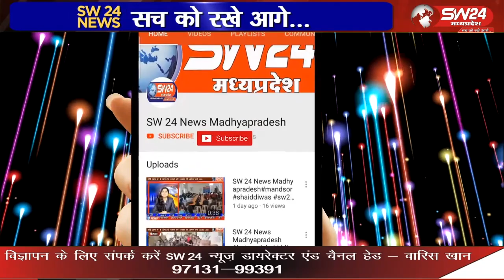सर्व ब्राह्मण समाज प्रदेश संगठन के आव्हान पर बुधवार के दिन सर्व ब्राह्मण समाज बागली द्वारा पैदल रैली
सर्व ब्राह्मण समाज प्रदेश संगठन के आव्हान पर बुधवार के दिन सर्व ब्राह्मण समाज बागली द्वारा पैदल रैली के रूप में एसडीएम कार्यालय पहुंचकर एसडीएम रीडर को मुख्यमंत्री के नाम ज्ञापन दिया।